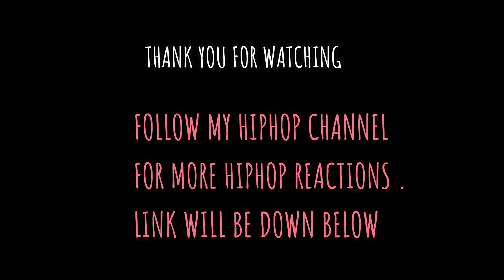Merkules ft Dax - ''Noise'' (Produced by Bo Beats) REACTION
Merkules & Dax - ''Noise''